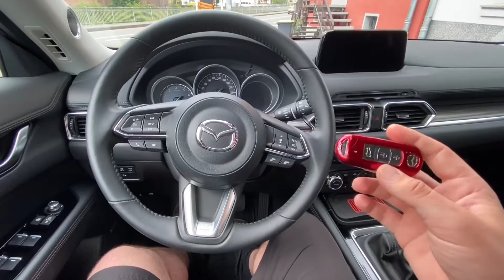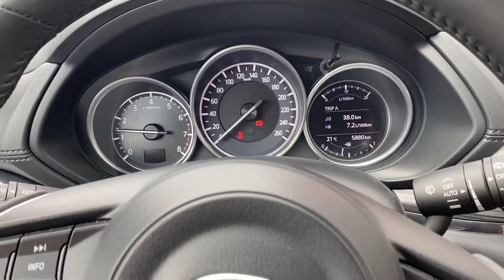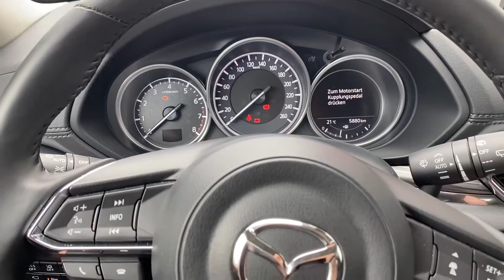PKW starten (Keyless) und abschalten mit dem START STOP ENGINE Knopf Mazda CX-5 Anleitung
Der Mazda CX-5 ist ein Pkw-Modell des japanischen Automobilherstellers Mazda. Es handelt sich dabei um ein Sport Utility Vehicle mittlerer Größe, das im September 2011 in Frankfurt am Main auf der IAA erstmals vorgestellt wurde.
Die zweite Generation debütierte auf der LA Auto Show im November 2016.
Es ist das erste Mazda-Modell im neuen KODO-Design; Kodo bedeutet etwa "Seele der Bewegung".
Im europäischen Entwicklungs- und Designzentrum in Oberursel hat der CX-5 seinen Feinschliff an Motoren und Fahrwerksabstimmung erhalten. Gebaut wird der CX-5 im Mazda-Werk in Ujina (Stadtteil von Hiroshima).

m November 2016 präsentierte Mazda auf der LA Auto Show die zweite Generation des CX-5. Der CX-5 hat weltweit einen Anteil von 25 % an allen Mazda-Verkäufen, in Deutschland war er 2017 mit über 18.900 Fahrzeugen das meistverkaufte Mazda-Modell.
Die neue Generation wurde in Japan im Februar 2017 eingeführt. Die Europaversion wurde auf dem 87. Genfer Auto-Salon im März 2017 vorgestellt und in Deutschland offiziell am 20. Mai 2017 zu Preisen ab 24.990 Euro bei den Händlern präsentiert.
Das Design der neuen Karosserie entspricht wie beim Vorgänger der Kodo-Linie (Kodo bedeutet etwa "Seele der Bewegung"); ihr Luftwiderstand konnte um 6 % reduziert werden, was auch zum verbesserten Geräuschkomfort beiträgt (bei 100 km/h um exakt 1,3 dB). Die Länge des Fahrzeugs und die Kopffreiheit bei um 2 cm verringerter Gesamthöhe blieben gleich. Die Instrumententafel verfügt nun über ein Sieben-Zoll-Display, und auch ein Head-Up-Display ist ab der Exclusive-Line optional erhältlich. In der Sports-Line Ausstattungsvariante ist es serienmäßig enthalten und in Verbindung mit dem Technikpaket sogar mit direkter Projektion in die Frontscheibe verfügbar.
Zum Marktstart war der CX-5 zunächst mit den aus dem Vorgängermodell bekannten SkyActiv-Motoren verfügbar. SkyActiv-Technik bedeutet u. a. eine Verdichtung von 14:1, Motorblock aus einer Aluminium-Legierung, Mehrlochinjektoren und weniger Reibung. Bis Februar 2011 hatte Mazda dafür nach eigenen Angaben mehr als 130 Patente beantragt. Der 2,5-Liter-Ottomotor mit Zylinderabschaltung ist seit September 2017 erhältlich. Mazda nennt bei konstanten Geschwindigkeiten von etwa 40 km/h dadurch bis zu 20 Prozent Kraftstoffeinsparung, bei 80 km/h noch fünf Prozent. Erstmals brachte Mazda in den Vereinigten Staaten auch einen Dieselmotor auf den Markt.
Kritisiert wird das SUV in Deutschland für eine nicht vorhandene SCR-Katalysator-Anlage in den Dieselversionen. Obwohl das Fahrzeug in den Vereinigten Staaten mit dem Einfüllstutzen für AdBlue angekündigt wurde, verbaut Mazda zunächst in Europa die Dieselmotoren ohne AdBlue-Einspritzung.

pduesp